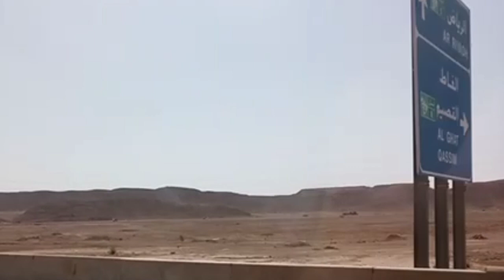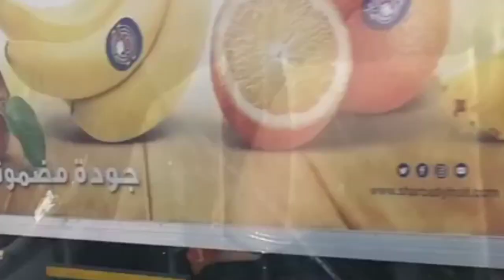Roadtrip sa kalagitnaan Ng disyerto